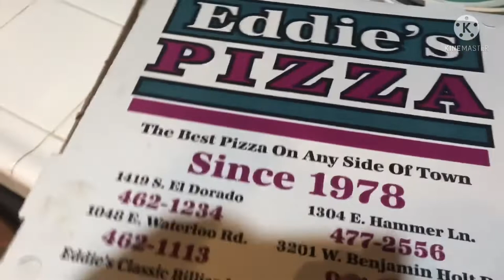Vlog #4 | Basketball/Corner Store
IM LIVE EVREYDAY ON TWITCH